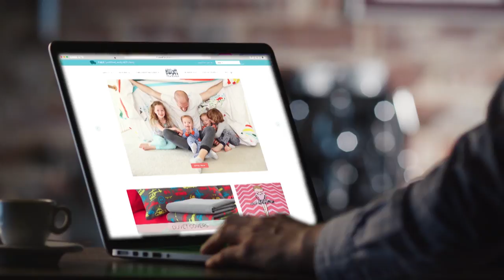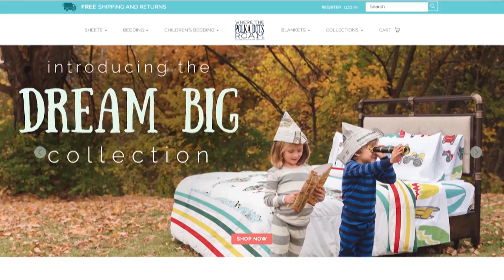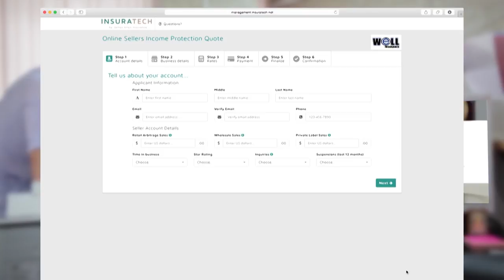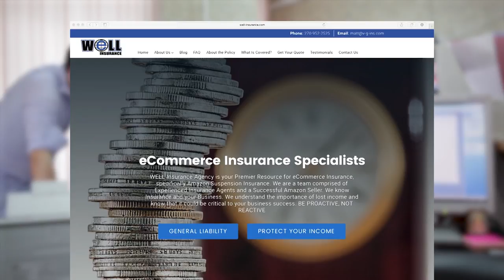Peace of Mind with E-commerce Insurance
Protect yourself with the first and only policy of its kind designed to help E-commerce business owners regain some control and power over their livelihood.  However, mistakes and misunderstandings can happen. This policy will help sellers sleep better at night knowing that they have a policy that will back them up in case a suspension happens

104147